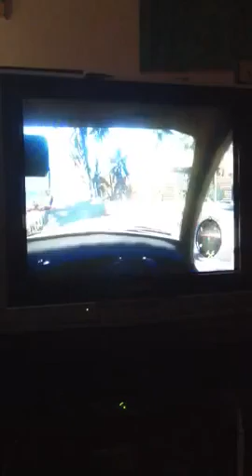Dead Island Gameplay Walkthrough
Hey Slendy's welcome to dead island  this is my last dead island vid for now and yeah but thanks for watching a little series and I will see you all next time